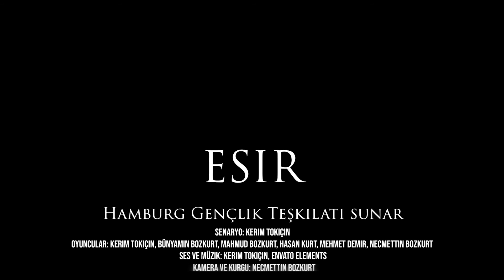ESIR - Hamburg Bölgesi (2021 Altın Hilal Kısa Film Yarışma Birincisi)